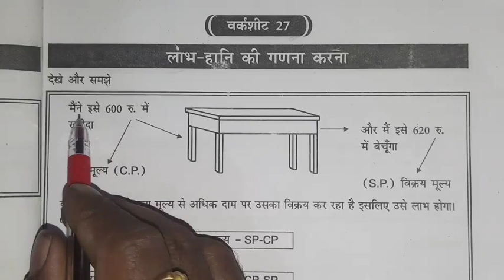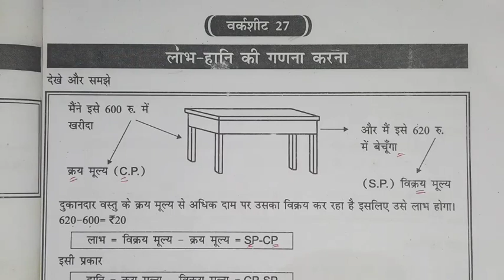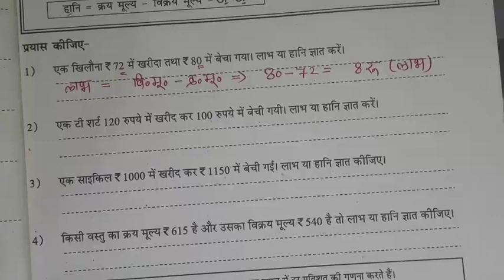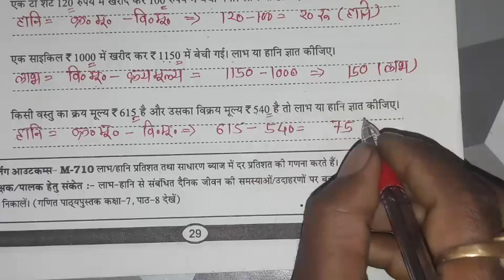worksheet 27 लर्निंग आउटकम्स आधारित लर्निंग गेप सामग्री कक्षा-8 गणित | bridge Course Class 8 Maths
लर्निंग आउटकम आधारित गेप सामाग्री कक्षा -8 गणित वर्कशीट - 27 लाभ-हानि की गणना करना